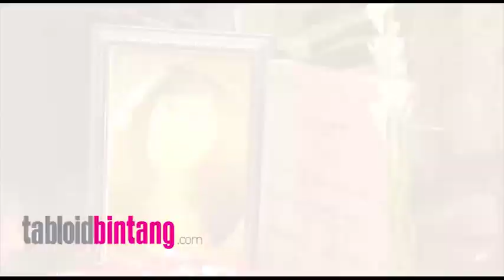Pernyataan Putri Pertama Yana Zein Usai Pemakaman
Jumat (02/06) sore, jenazah Yana Zein dimakamkan di TPU kawasan Cinere, Jakarta Selatan. Usai proses pemakaman, putri pertama Yana Zein, Dila memberikan pernyataaan.